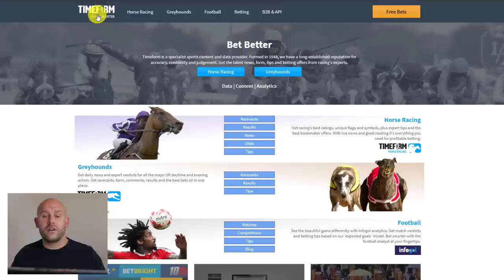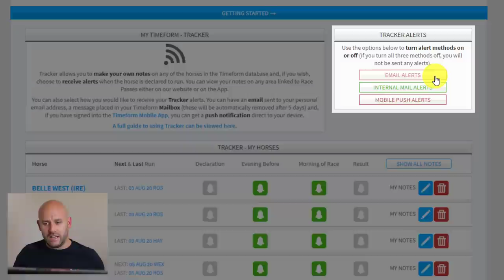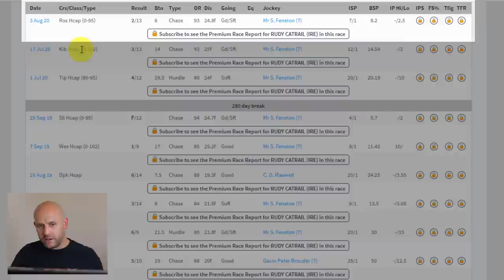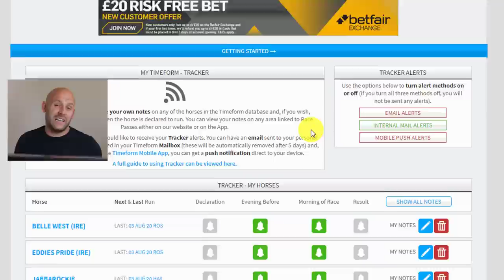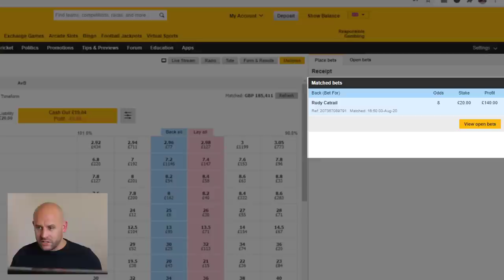A Dobbing Strategy Guide for Horse Racing (£20 Profit on a Loser)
This dobbing strategy guide shows you how to identify horses that routinely dob and then set notifications for their next performance.

Dobbing is a popular technique for in-play horse racing traders. It relies on a horses price contracting by a minimum of 50%, as the example in this video displays.

Timeform is useful for checking in-play hi/low prices and setting email notifications the next time a dobbing selection is due to perform.

Shortcuts in this video:

0:00 What dobbing means in horse racing
1:00 Maths behind a dobbing trade or bet
2:15 How to find horse racing statistics that identify dobbing selections
3:00 Example of a dobbing selection on-screen
7:20 Key characteristics to dobbing selections

This video explains what dobbing is and how dobbing strategy works with the use of historical data.